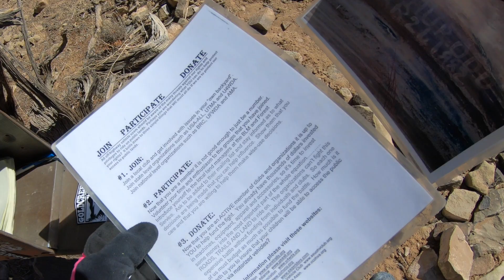ODD'S TRAiL | Woodside, UT (AKA Chimney Rock)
Winter riding at Woodside AKA Chimney Rock in Central Utah.

Mariah 2017 250 EXC-F
Chris 2021 300 XC-W TPI